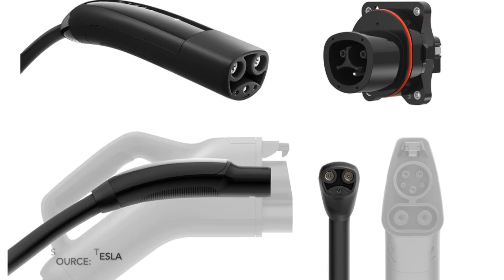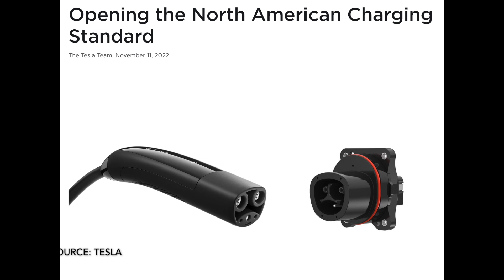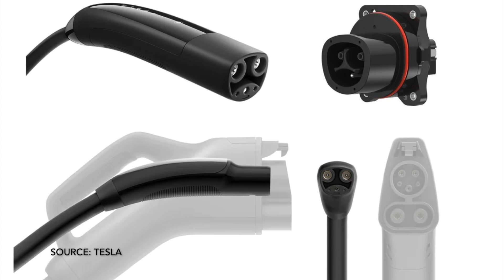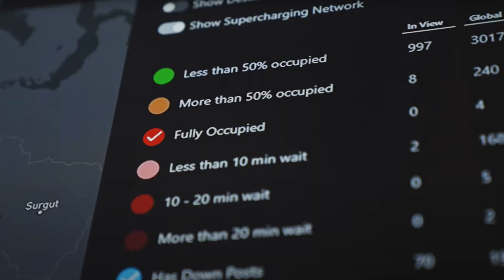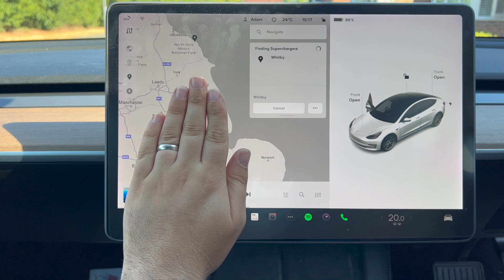Did You Forget The Tesla Advantages Of Supercharging Over NAC EVs Already?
Do you know why a non-tesla ev at a Tesla supercharger will be inferior to a Tesla at a supercharger? This video will detail how and why NACs over CCS is going to be super beneficial for all-electric cars but also why the likes of the tesla model 3 and tesla model 3 will always have an advantage when it comes to supercharging the car.

US Viewers
UK Viewers

Mayde Tesla Model 3 Wheel Covers Amazon link (Don't forget you'll need the Wheel Cap Kit below for this option):
US Viewers
UK Viewers

US Viewers
UK Viewers

Like my Mayde black wheel covers? Take a look at my youtube video below to find out how I installed these at home with ease

Seen a Tesla Accessory you like? I have these fully listed on my Kit list, together with Amazon links so you can get your own. Links to the accessory list and Amazon links is

If you want to split £100 by joining the same energy provider as me, where you can get EV-friendly tariffs like Octopus Go or Octopus Intelligent. If you are interested in signing up, why not use my referral or you call Octopus directly. To do this over the phone, you will need to quote the £100 referral request directly.

TIMESTAMPS

00:00​ Intro
02:32 Why Tesla’s NACs Is So Hot Right Now
04:31 What about Tesla Owners Sharing
06:23 Non Tesla Evs On Superchargers What’s The Difference
08:13 Conclusion of The Tesla advantages over NAC EVs